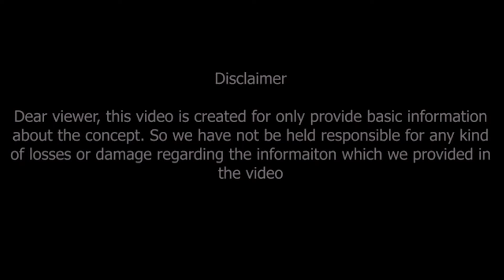Guru Moudyami 2024 Dat || Sukra Moudyami 2024 Date || మౌడ్యమి లో చేయదగిన పనులు..? చేయకూడని పనులు..?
Watch►Guru Moudyami 2024 Dat || Sukra Moudyami 2024 Date || మౌడ్యమి లో చేయదగిన పనులు..? చేయకూడని పనులు..?

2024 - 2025  సంవత్సరంలో గురుమౌడ్యమి , శుక్రమౌడ్యమిలు ఎప్పుడు..?
అసలు మోడ్యమి ( మూడాలు )ఎందుకు వస్తుంది..?
గురుమౌడ్యమి , శుక్ర మౌడ్యమి లో చేయదగిన పనులు..?
చేయకూడని పనులు..?

గురుమౌడ్యమి 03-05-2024 నుండి 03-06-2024 వరకు

శుక్ర మౌడ్యమి 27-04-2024  నుండి 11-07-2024 వరకు
శుక్ర మౌడ్యమి 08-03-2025 నుండి 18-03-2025 వరకు

Career, job, business, politics, cinema, artists, agriculture, stock market, financial matters, family, marriage, love, education, higher education, foreign travel, health, travel... such important topics are briefly explained and remedies are given. Watch this video till the end..

similar searches :-

Dr V.V.MohanKumar
Astro-Numerologist
B.Tech,MBA,MA,PhD (Astrology)